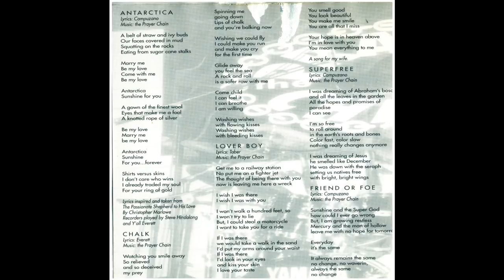The Prayer Chain - "Creole"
Track 9 from the 1996 album "Antarctica"

Timothy J. Taber - Vocals
Andrew D. Prickett - Guitars
Eric R.A. Campuzano - Bass
Wayne R. Everett - Drums
Jeremy A. Wood - Percussion

Recorded at Asuza Pacific University on December 30, 1995

The tape error is found on the original recording